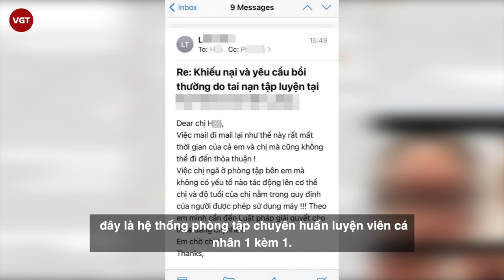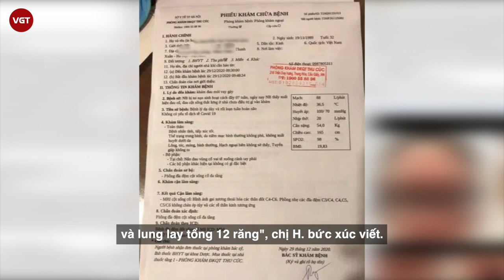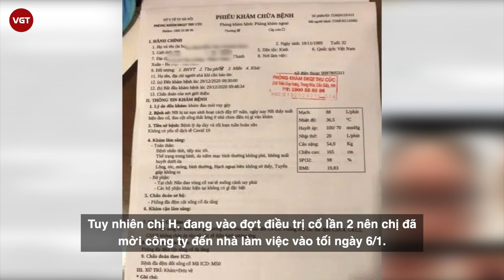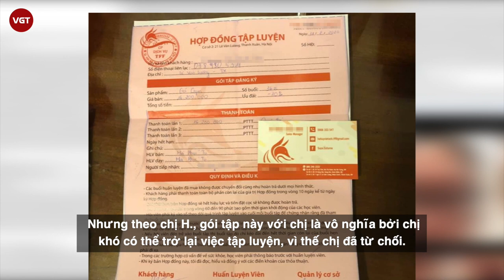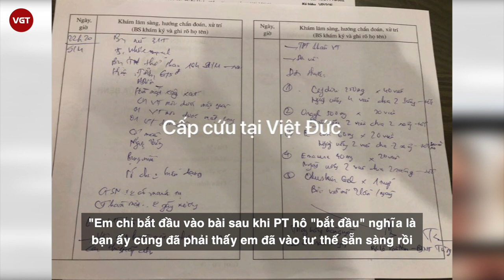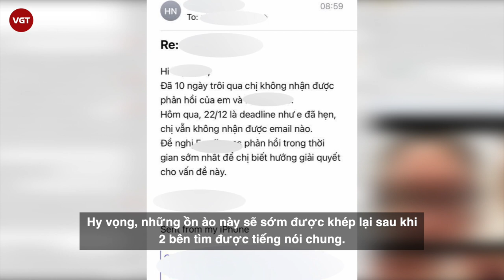Nữ gymer Hà Nội dính chấn thương nghiêm trọng, tố phòng gym có thái độ thách thức và vô trách nhiệm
Mới đây, nữ gymer tên N.T.T.H. đã có một bài đăng khá dài gần 1.7000 từ trên facebook cá nhân "tố" một cơ sở tập gym tại Hà Nội thiếu trách nhiệm tố PT không tập trung vào công việc. Đồng thời tố đại diện công ty quản lý chuỗi phòng này đã có thái độ thách thức, chây ì, trốn tránh trách nhiệm xử lý vấn đề
Đến nay, chi phí chữa trị chấn thương của chị đã lên đến hơn 40 triệu đồng, chưa kể tiền chữa răng, thẩm mỹ sẹo và tập vật lý trị liệu, nhưng phía phòng tập gym chỉ đề nghị sẽ bồi thường chị 20 triệu cùng 2 năm tập gym miễn phí.